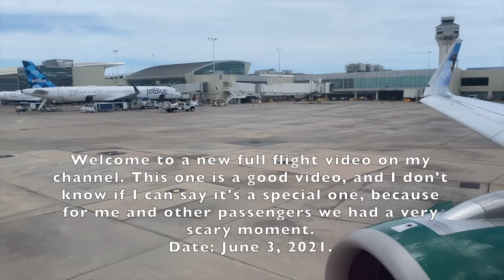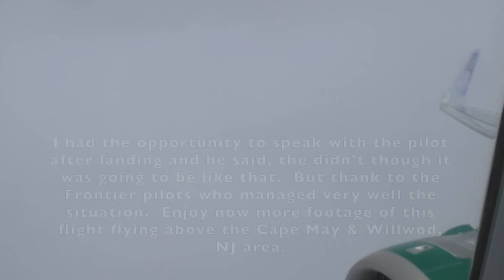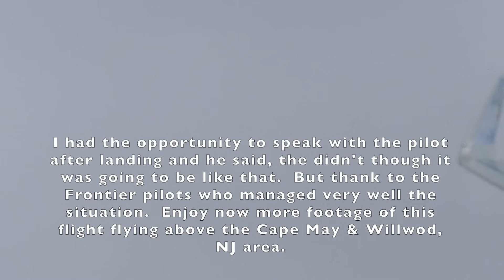SCARY & STRONG TURBULENCE - PASSENGERS SCREAM - FULL FLIGHT VIDEO - SJU TO PHL - FRONTIER A320NEO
Welcome to a new full flight of video.  This kind of video where I try to add most of the raw footage I film on every flight from gate to gate.  This time, although most of the time we have relative a nice flight, after the initial descent we hit a thunderstorm that made the airplane shake very hard and passengers screamed and ladies were so worried.  I must say it Wass scary for me too.  I add beeps on some parts because people were saying bad words.  I hope you can enjoy the complete video and can share it.

Facebook: A Todos Lados Aviation

Date: June 3, 2021.
Airline: Frontier Airlines
Aircraft: Airbus A320neo
Departure: Luis Muñoz Marin International Airport in San Juan, Puerto Rico ( SJU / TJSJ )
Arrival: Philadelphia International Airport in Pennsylvania ( PHL / KPHL)
Camera: Apple iPhone 11 Pro Max & Panasonic HC-V770K